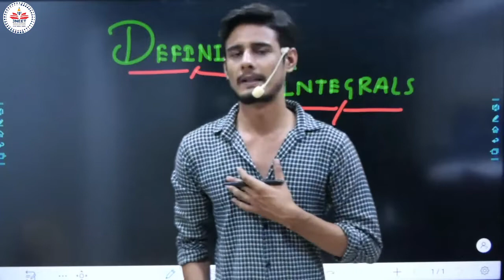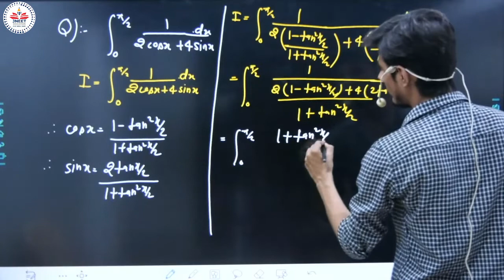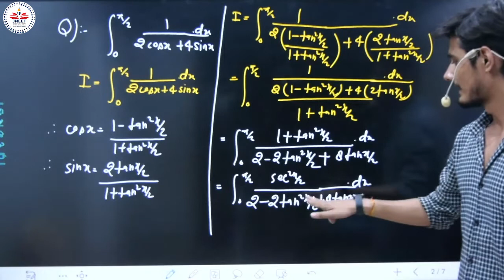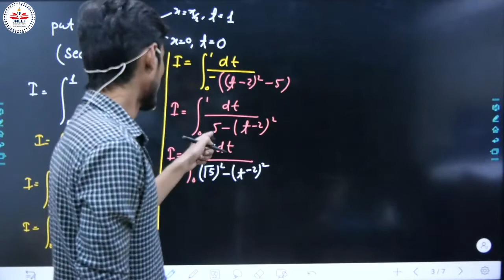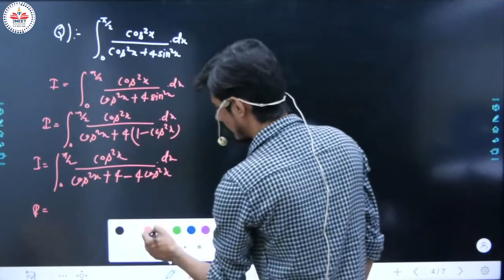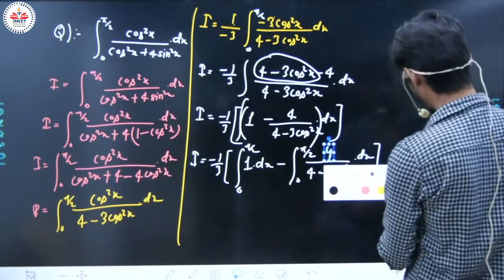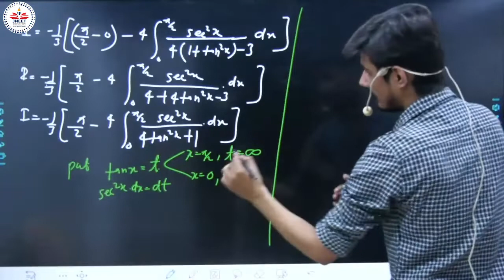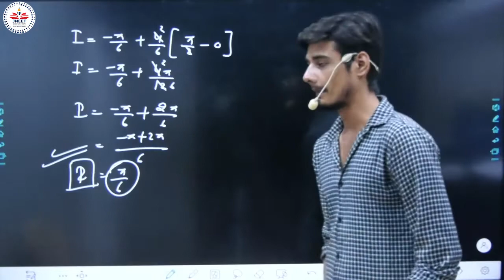Definite Integration Part 6 | Class 12th Maths |By Rahul Singh Sir